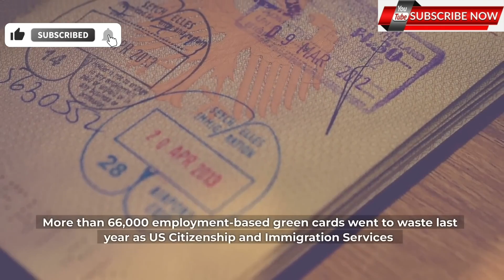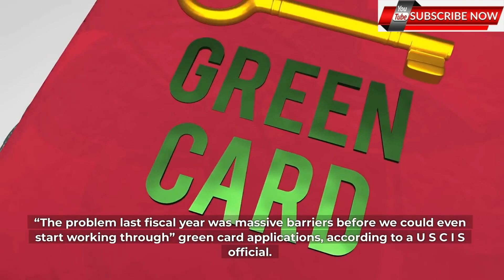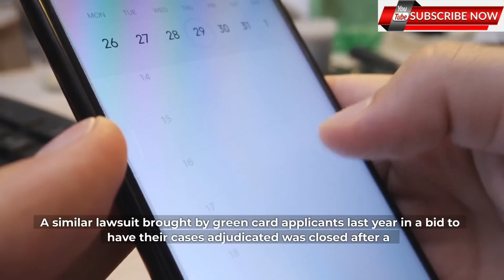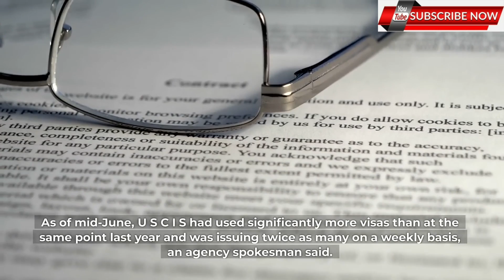Immigration News || 250K Green Cards Are Ready To Be Issued & Immigration Agencies to Reduce Backlog